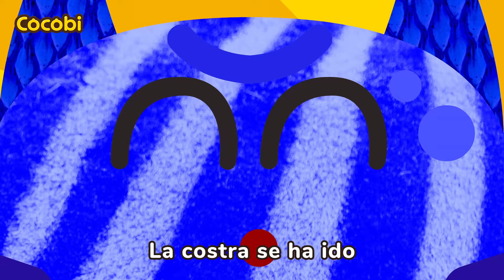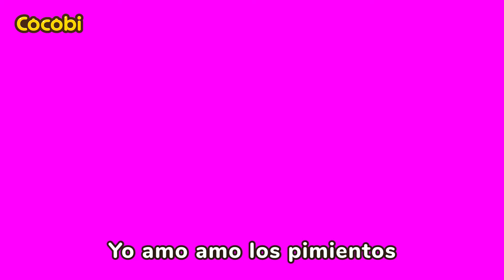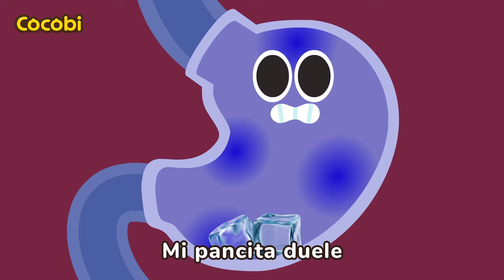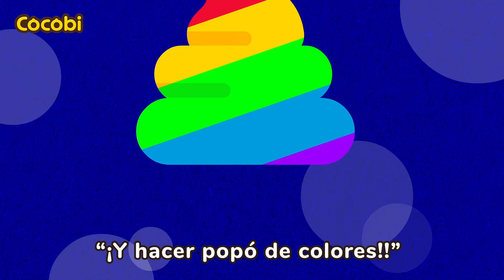No Te las Quites😰👾 | A los Gérmenes no les Gustan las Costras | Canciones Infantiles | Cocobi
Canciones para Viajar, Música, Canciones de Cocobi, de Kinder,